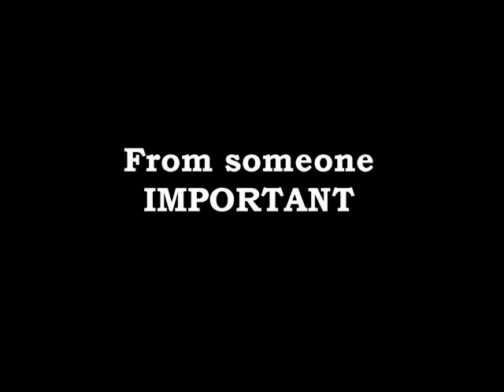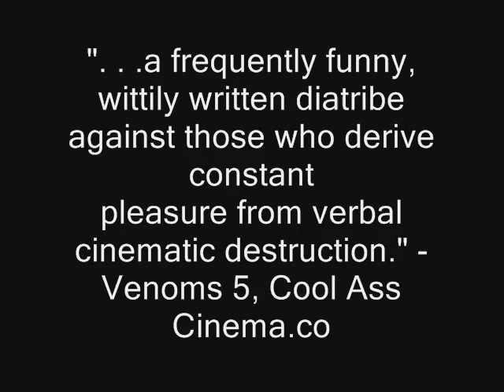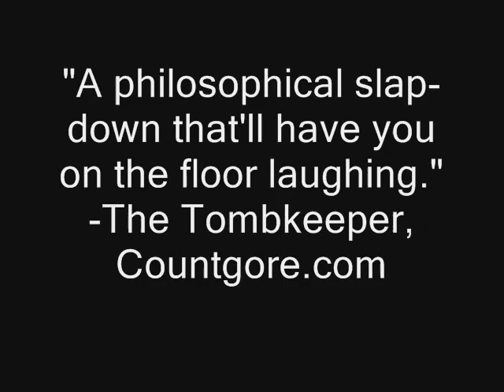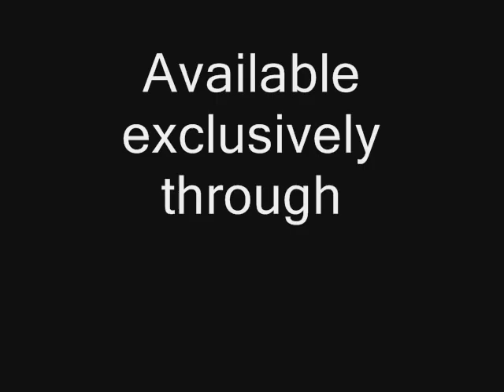THERE ARE NO BAD MOVIES (Only Bad Audiences) - Promo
A commercial featuring the redoubtable Dr. Sarcofiguy for the book "There Are No Bad Movies (Only Bad Audiences).